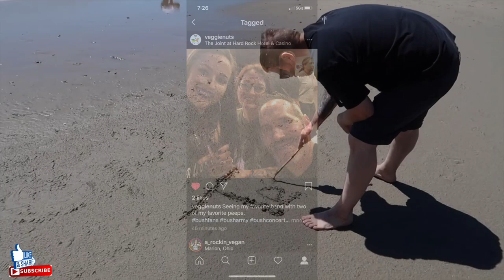Almost Got In A Fight At The BUSH Concert | VLOG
Episode: 1394